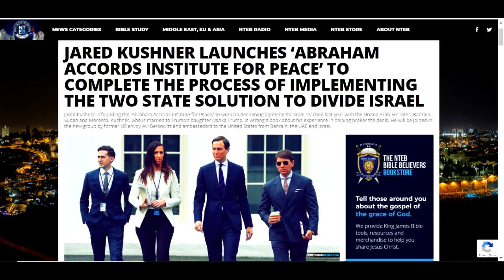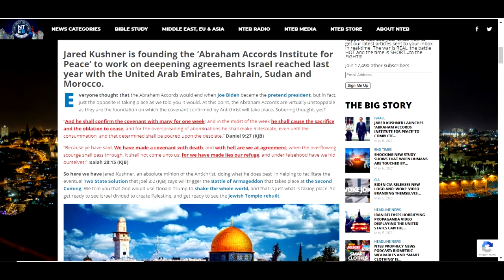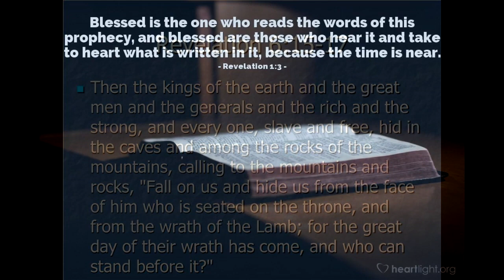Jared Kushner Strengthens the Abraham Accords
The 7 year Peace Treaty with Israel is a big part of prophecy and end times events where the antichrist will sit on the throne of God and declare himself God.